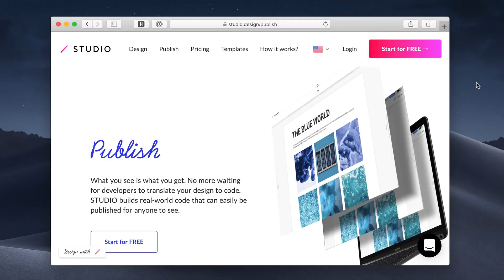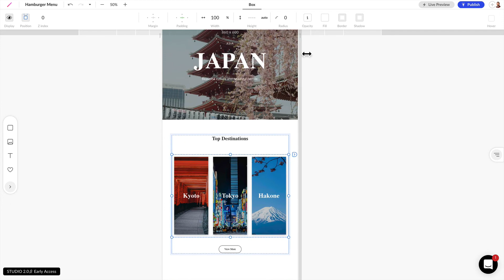STUDIO Tutorial - Intro to Responsive Design on STUDIO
In this video we'll introduce how responsive design works on STUDIO. In the next video we will explain in practice how to a website responsive.

STUDIO is a web design platform that lets you design & publish websites from scratch without coding.